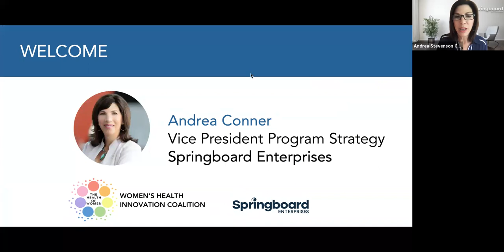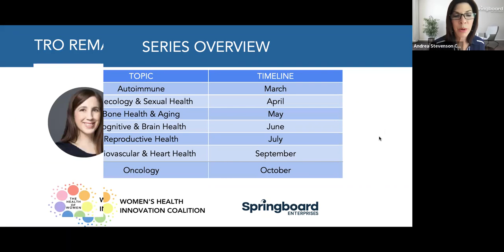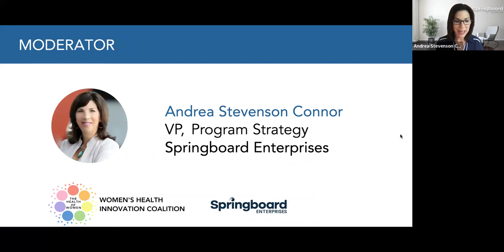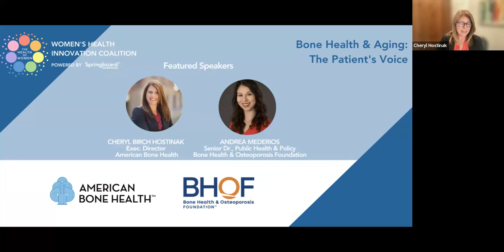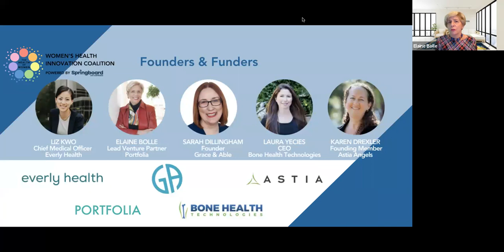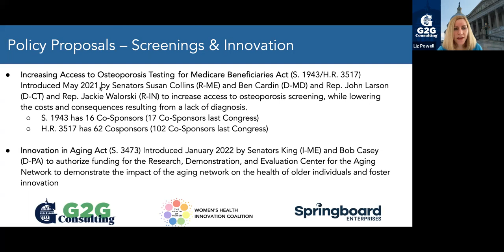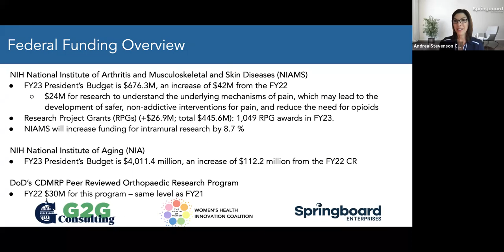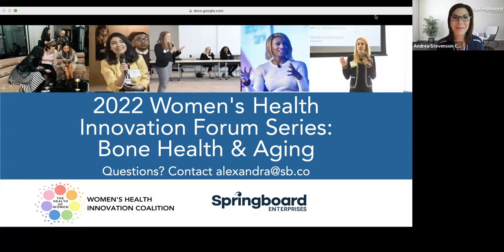Women's Health Innovation Coalition Forum Series: May 2022 Aging and Bone Health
In May 2022, Springboard hosted a Women's Health Innovation Forum Series focused on Aging and Bone Health.

Featured Speakers:
- Stephanie Sassman, Portfolio Lead at Women's Health Genentech
- Liz Powell, Founder of G2G Consulting

Aging and Bone Health Patient Panel:
- Cheryl Birch Hostinak, Executive Director of American Bone Health
- Andrea Mederios, Senior Director of Public Health & Policy at Bone Health & Osteoporosis Foundation

Founders & Funders Panel:
- Liz Kwo, Chief Medical Officer of Everly Health
- Elaine Bolle, Lead Venture Partner at Portfolia
- Sarah Dillingham, Founder of Grace & Able
- Laura Yecies, Chief Executive Officer of Bone Health Technologies
- Karen Drexler, Founding Member of Astia Angels

Moderated by: Andrea Stevenson Connor, Vice President of Program Strategy at Springboard Enterprises
Powered by: Roche and Organon

ABOUT SPRINGBOARD:
Springboard is a trusted global network of entrepreneurs, investors, and advisors accelerating the success of accomplished, entrepreneurial women leading technology and life sciences companies.
We are a 501c3 not-for-profit organization with the mission to accelerate the growth of entrepreneurial companies led by women through access to essential resources and a global community of experts. Springboard’s specialized accelerator programs enable women to build the strategic infrastructure their business needs to break out and break through.
There is no boundary or limit to the opportunities that come when we invest in women. Join us as we build a future where every woman entrepreneur has what she needs to lead and succeed.